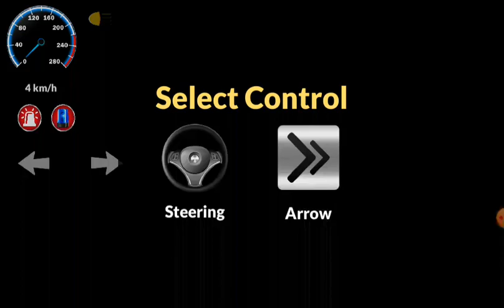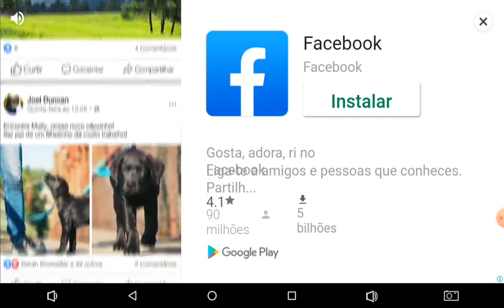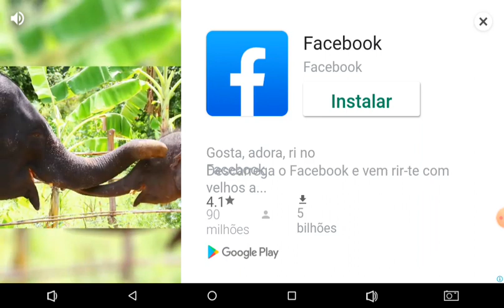Primeira Gameplay do canal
Amos vcs 😘😀